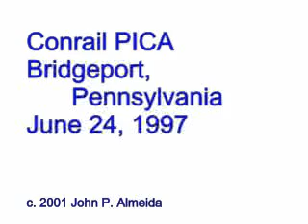Conrail PICA at Bridgeport PA June 24 1997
Conrail PICA Pittsburgh PA to Camden NJ Train with SD80MAC's passing through Bridgeport PA